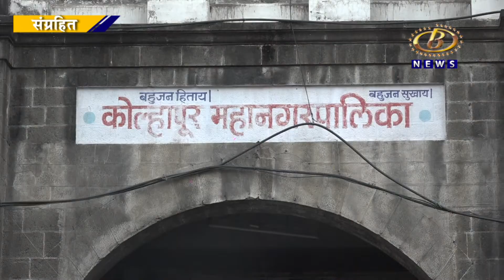कोल्हापुरातील शहरातील नागरिकांनी महापालिकेचे कर आपली जबाबदारी समजून भरावेत, आयुक्त डॉ.कादंबरी बलकवडे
कोल्हापुरातील शहरातील नागरिकांनी महापालिकेचे कर आपली जबाबदारी समजून भरावेत,  कर्मचार्‍यांनी करांची वसुली वाढवण्यावर भर दयावा, आयुक्त डॉ.कादंबरी बलकवडे यांची सुचना
Channel B